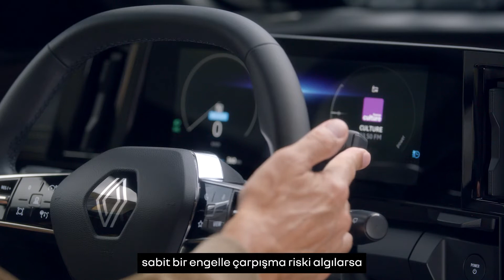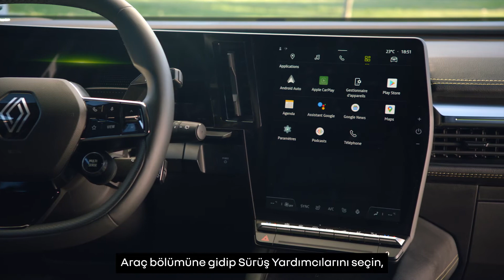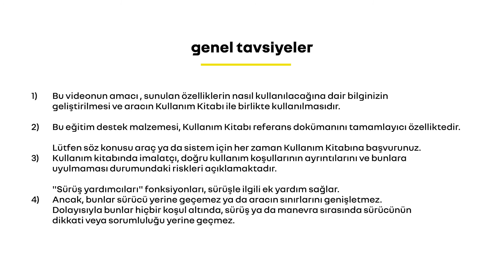arka otomatik acil fren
megane e-tech 100% electric (TUR)